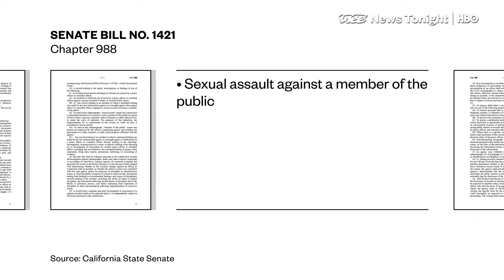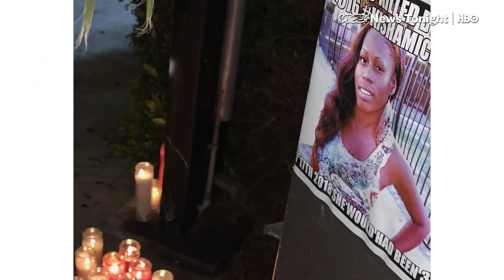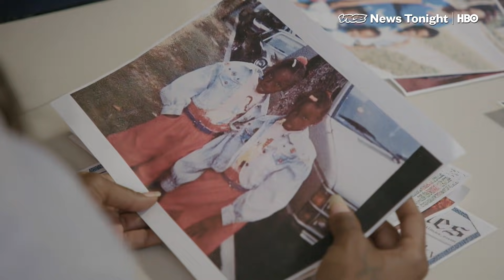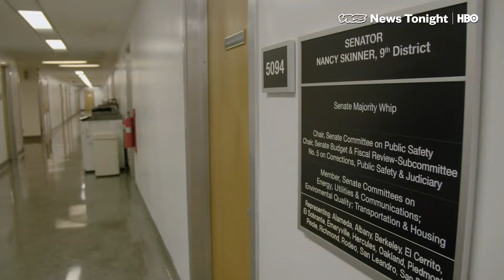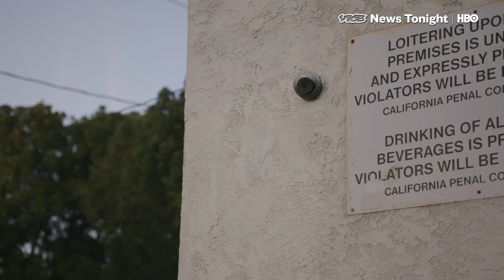Police Shooting Records Are Now Public In California — And Cops Are Fighting It (HBO)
Trisha Michael has spent three years trying to find out why her twin sister died.

Kisha Michael, 31, was sleeping in a car with a friend when Inglewood police showed up just after 3 a.m. on February 21, 2016. Authorities tried to wake the couple when an “unknown exchange” took place between the two and authorities, according to an autopsy report.

Shortly thereafter, Kisha was dead, shot 13 times by police. Her friend, Marquintin Sandlin, 32, was shot seven times and later pronounced dead at a local hospital. Kisha was a single mother to three young boys and Sandlin a single father to four young girls.

Just over a year later, five of the Inglewood Police Department officers involved in the shooting were fired.

“The fact that they fired them five officers tells me they know something more than we know,” said Trisha Michael. The officers, who claim Kisha had a gun in her lap, are now suing over their dismissal.

What led the officers to resort to deadly force is still unclear. But as of January 1, California law offers families like Trisha’s a chance to find out.

Until this year, California had long protected police records from public view. That was thanks to a police law that Jerry Brown signed in 1978, during his first term as governor. Senate Bill 1421 undoes some of those protections, opening police records to the public. Brown signed the measure into law in September.

The state’s powerful police unions have filed lawsuits up and down the state challenging the law’s intent, effectively preventing the release of records in some districts.

VICE News spoke with some of the families who have everything to gain from the landmark legislation and the police unions who feel they have much to lose.